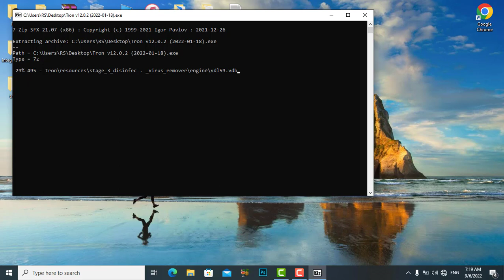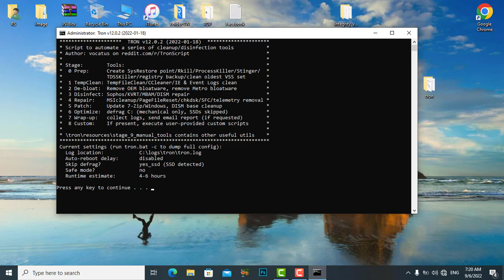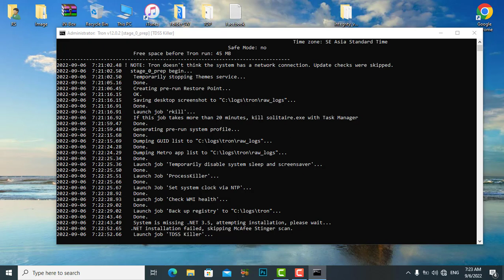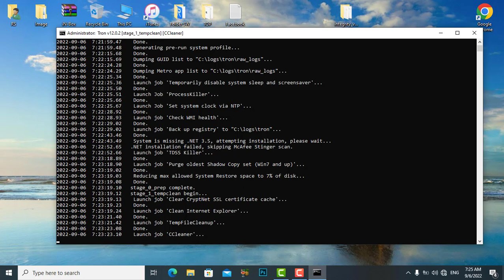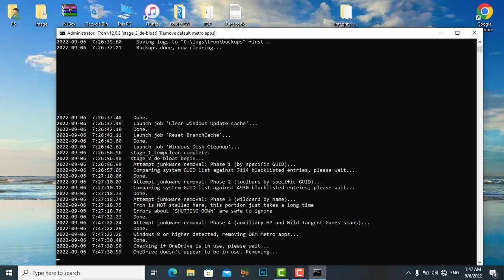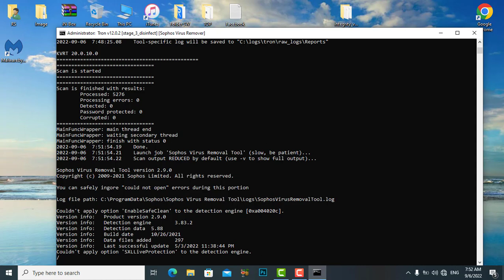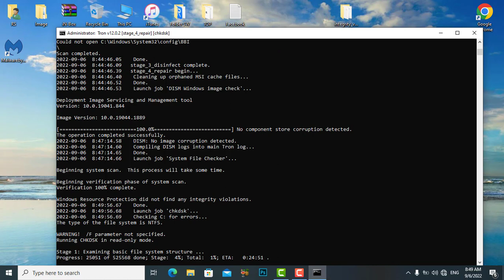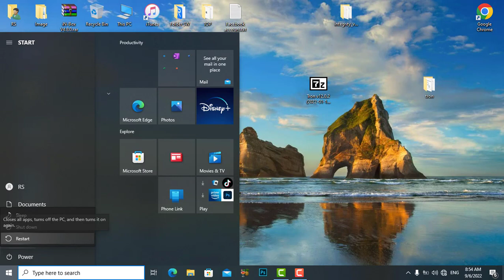ល្អបំផុតក្នុងការសម្អាតមេរោគកុំព្យូទ័រ Best Way To Clean Viruses PC